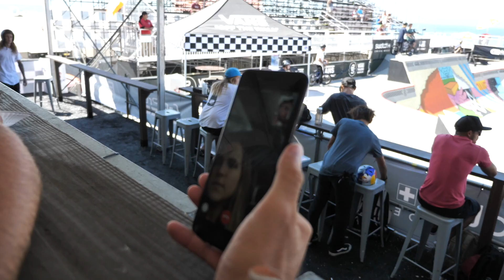RIDING THE AMAZING RAMP ON THE BEACH!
We finally got the chance to start riding the amazing ramp on the beach here in California! This is a full concrete skatepark built on the sand here in Huntington Beach, California where all the best skaters and BMX riders in the world compete to see who the 2018 champion will be! There are some amazing tricks and huge air being attempted all over the course and this week's competition is going to be awesome!